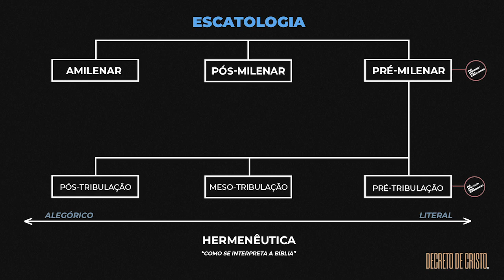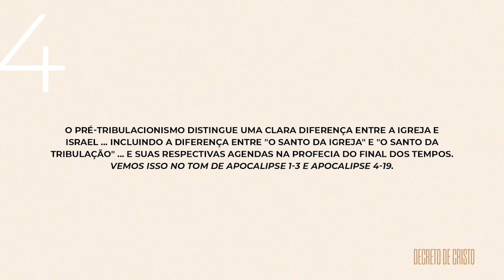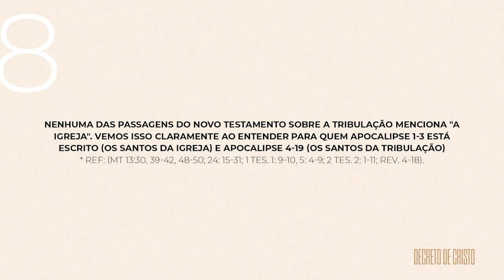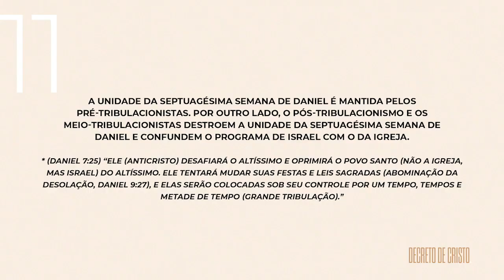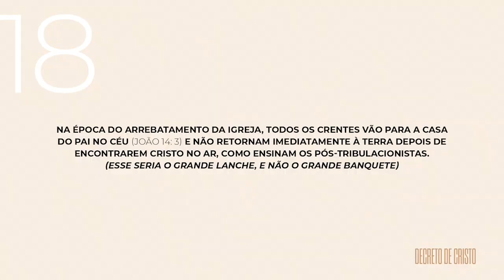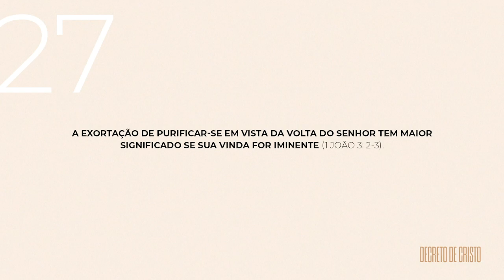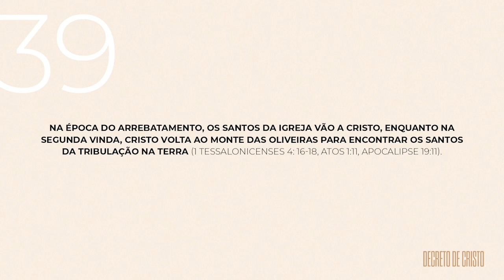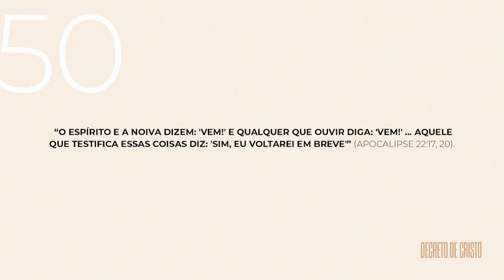"50 razões para uma crença pré-tribulacionista" Pt.5 | Ap. Joshua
CARACA! QUE ISSO! 50 pontos pré-tribulacionistas? Nosso Apóstolo @joshuatoddadams está trazendo um vídeo para nossa série COMO SOBREVIVER AO APOCALIPSE cheio de ensinamento, clareza e esclarecimento sobre a Igreja no fim dos tempos. Nosso coração é que você tenha o máximo de conhecimento do que a Palavra diz sobre o comando de Deus quanto a volta de Jesus! Com certeza você será abençoado e sua cabeça vai explodir com esse estudo! 🤯🤯🤯 Corre lá!